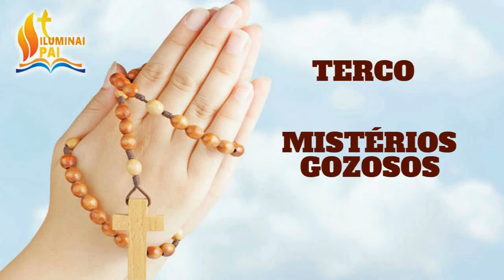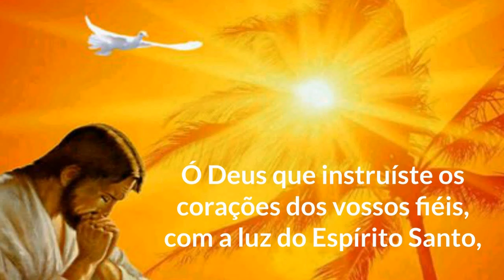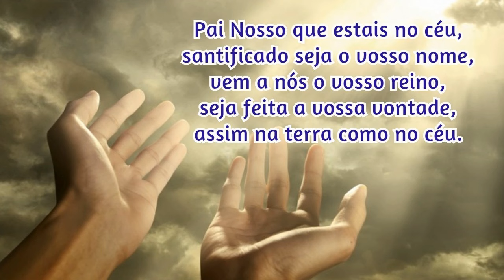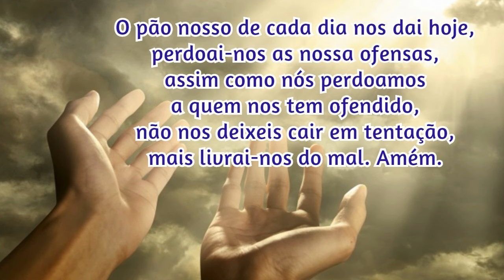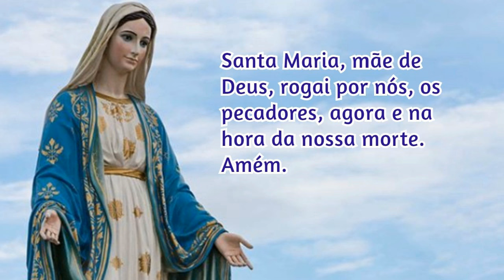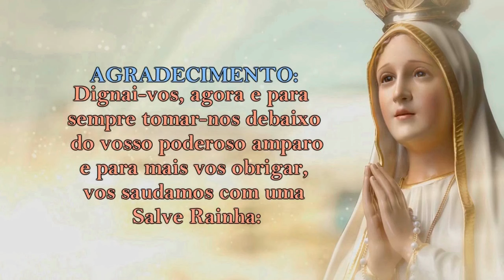08/06/2024 ORAÇÃO do TERÇO - Mistérios Gozosos - Segundas e Sábados